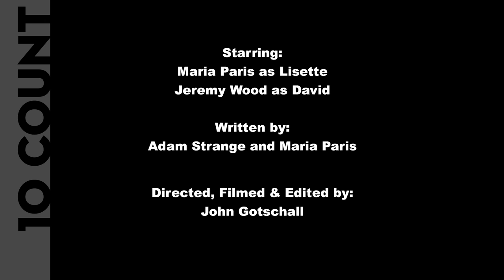10 Count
Two sexually charged partners in crime, Lisette and David, take a turn for the worst in this 2 min short. RITA GUIDA SHOW is FEATURING this action packed dramatic short. Starring Maria Paris and Jeremy Wood.